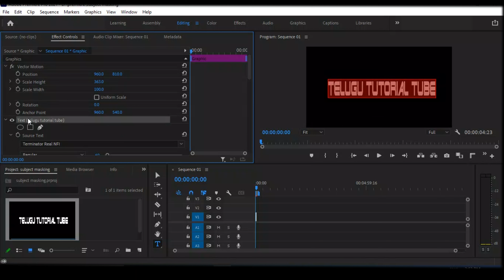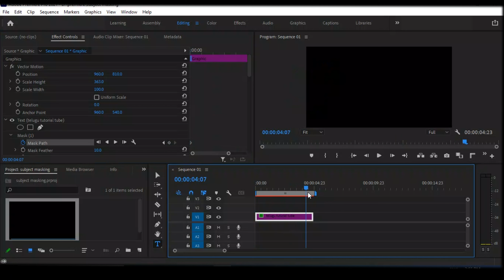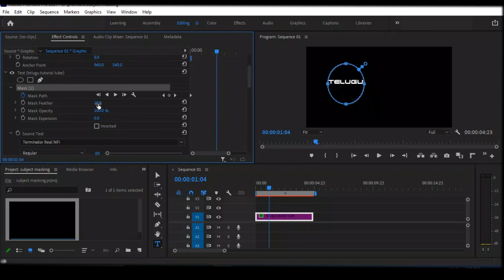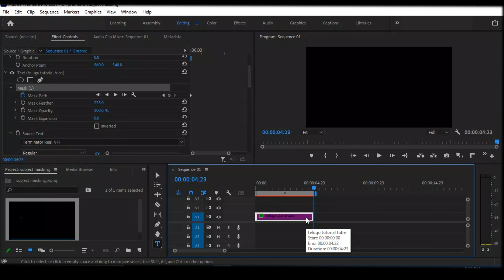spotlight text effect in premiere pro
premiere pro,
adobe premiere,
learn premiere pro for beginners,
premiere basics,